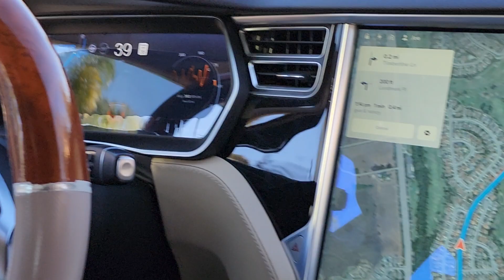Tesla Model S P85D Onboard